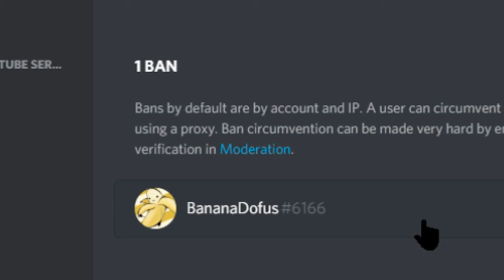WHAT ELSE SHOULD I SHOWCASE OR MAKE A TUTORIAL ON?